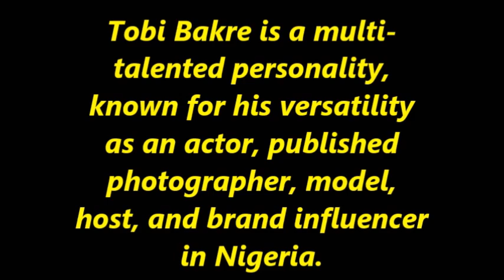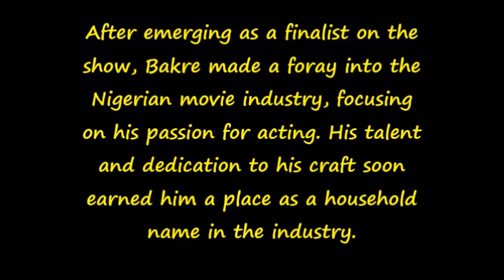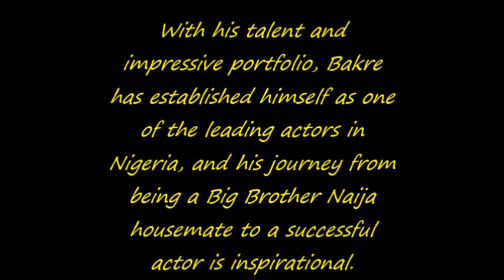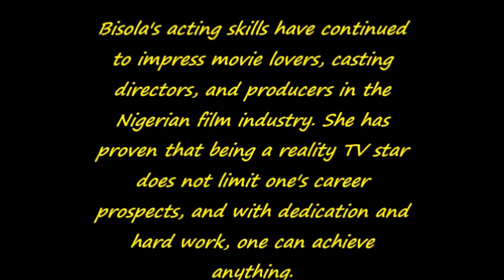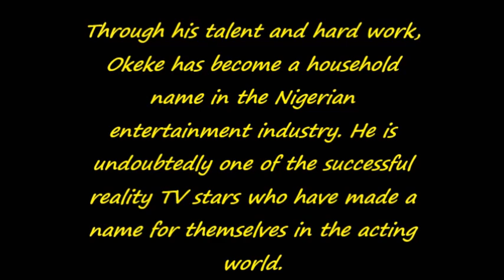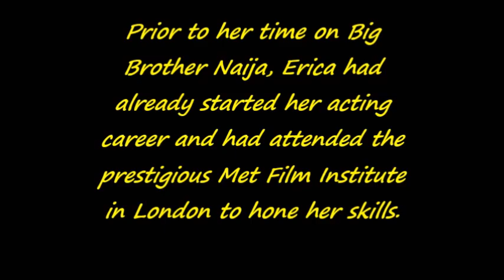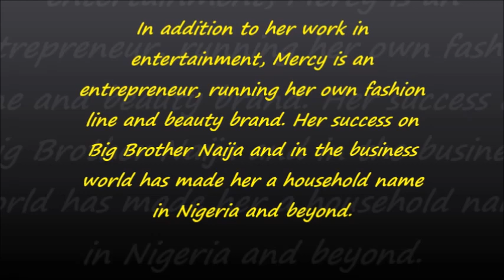5 reality TV Stars Who Have Become Actors